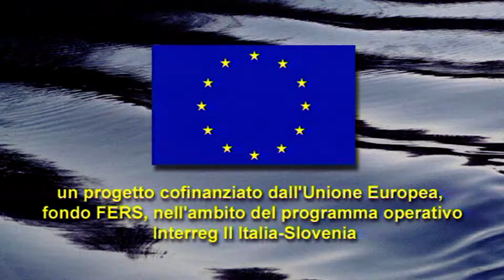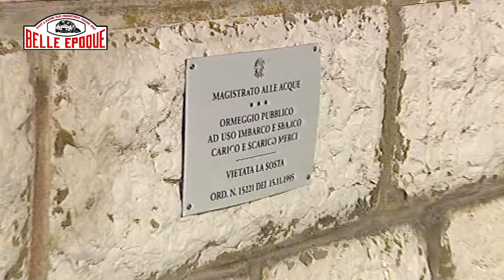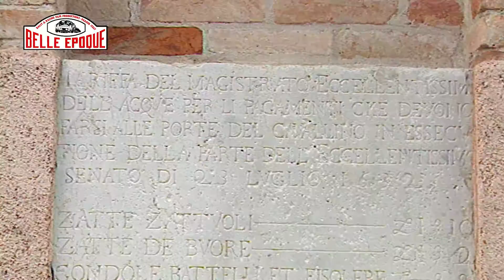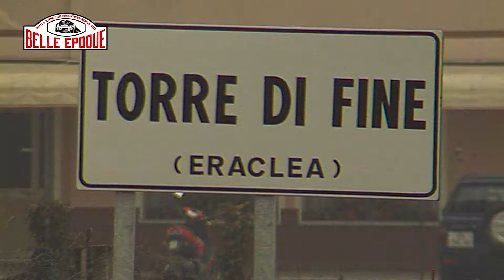Idrovia Litoranea Veneta - da Venezia a Jesolo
Video del percorso della Idrovia Litoranea Veneta da Venezia a Jesolo, con una escursione a Treviso risalendo il fiume Sile.
Una realizzazione BelleEpoqueFilm.it